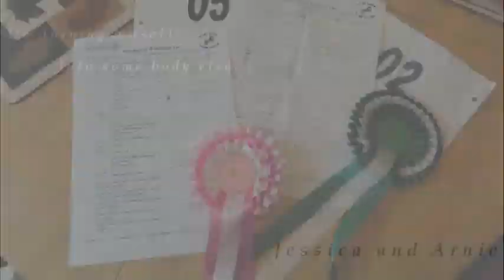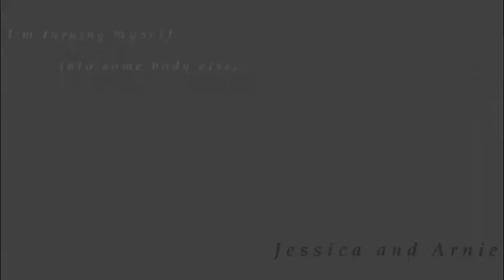Arnie; 34 months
I have had Arnie 34 months, nearly 3 years, so much has changed since the day we got him, it is crazy. Makes me wonder where and what i will be doing in 3 more years time. This is just some of my fave clips that i could find and put on my laptop because i have had lots of comps that have broke or lost all my stuff on it, also love this song. I have made this sort of video now and not on the day that i have had him 3 years becuase i have some time now and i will have a lot of work again when i get back to college, bad times. (N)

So these 3 years have been really good he has been lovely to have, we have done a few things that i am proud i have done. like:
-taking him out hacking on his own and on roads,becuase when we got him we got told he isn't good on  his own out.
-got him doing trotting poles nicely.
-improved my riding slightly and my confidence. (still working on it)
-Have done a couple of dressage tests.
-got him doing a few tricks and am working on another one now.

I did a dressage test on the 05/04/12 and he was amazing like in the first one we did, and we got a 4th again very happy with it, got 58% and my marks were 133, which wasn't far off last years which i got 63-47% and my marks were 146, and last year i had a lot more practice and becuase it was summer arnie was calmer. veryy very happy with him though, makes me very proud. I hope to get to some shows this summer to do some in-hand and stuff and i hope that there will be another dressage day at my local riding school again becuase they are good fun and i will be able to have more practice.
Also Arnie is being a bit of a teacher at the minute and will be this summer i think, my dad wants to learn to ride him which is a big stpep becuase my dad isn't into all this sort of thing, and also my friend is starting to ride and is really getting into it, but Arnie is such a confidence giver they will do fine. :D

Jess and Arnie